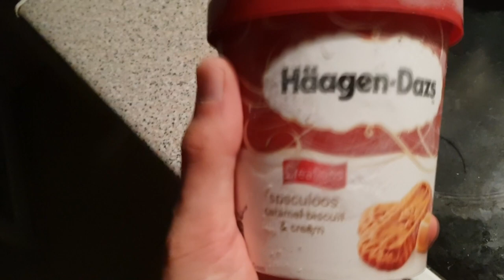#262 | UN DÍA EN MI DIETA / CHEAT MEAL / ESPERANDO CON ANSIAS EL INMINENTE VOLUMEN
Un vídeo bastante soso; lo sé. El próximo será más entretenido ;).